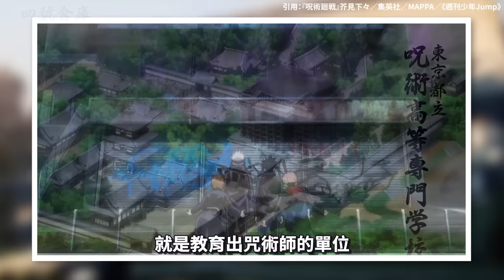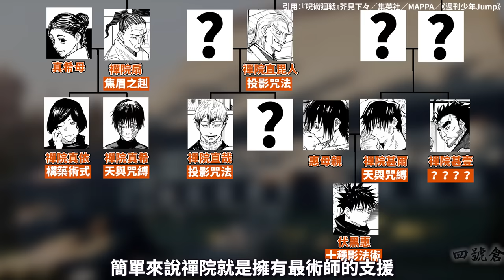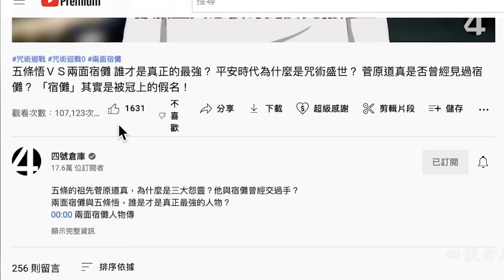【咒術迴戰】解説御三家的起源與崩壞，為什麼全滅是必然的結局？三個家族內鬥有多黑暗？ 家族人員與術式詳細解析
他們憑什麼成為御三家？影響力又有多大呢？
解說最強三個家族五條、加茂、禪院，最終是如何把自己搞到滅門
00:00 御三家由盛轉衰全解析
00:23 御三家的起源：他們又有多大的權力
01:51 御三家如何成為咒術界強家族？
04:23 五條家如何由最強轉為沒落？
05:30 禪院 充滿鬥中最黑暗的家族
07:28 加茂滲透進咒術高層，最終卻被羂索篡位

咒術迴戰是由日本漫畫家芥見下下所創作
影片當中漫畫出自集英社，動畫出自Aniplex
如果喜歡咒術迴戰，請支持台灣東立出版社所發行漫畫
以及羚邦國際所代理動畫
This channel is only used to recommending anime, comics . All vedios in this channal only to assisting commentary and recommendation.